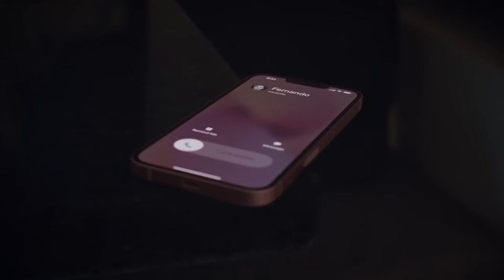New iPhone 13,_ New ringtone